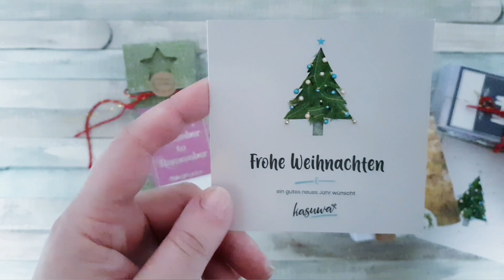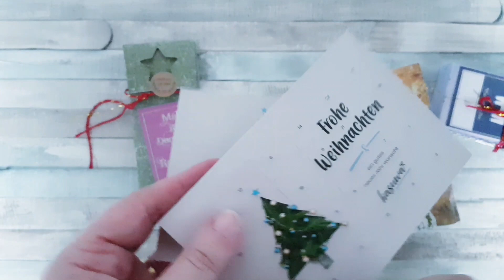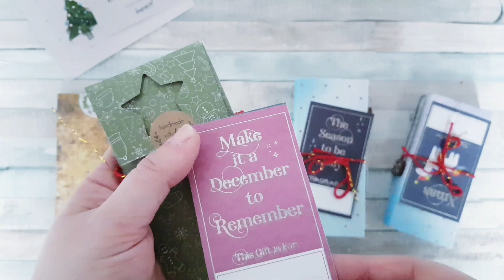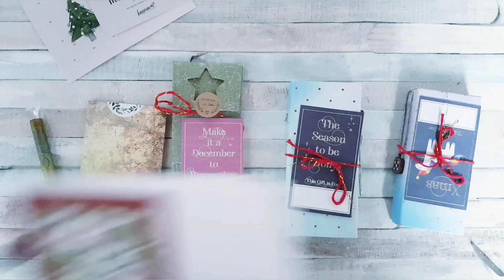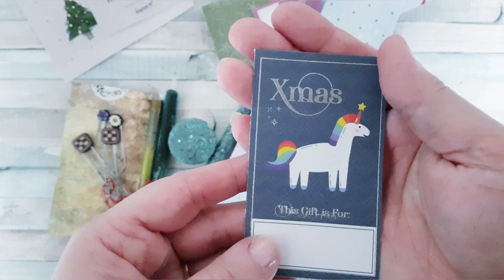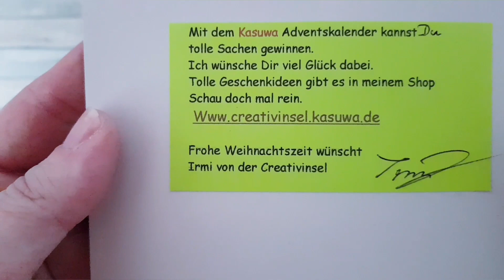Diamond Painting #108 / Meine neuen Stifte von Creativinsel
ich freue mich sehr Euch heute meine schönen neuen Diamond Painting Stifte zeigen zu können, die ich bei der lieben Irmi im Shop Creativinsel gekauft habe.

Ich liebe diese Stifte, da sie sehr angenehm in der Hand liegen und es wirklich sehr viel Spaß  macht damit zu painten.

Eure Heidi

Alle im Video gezeigten Produkte sind von mir privat gekauft und bezahlt worden.